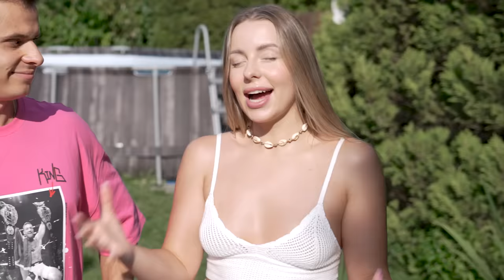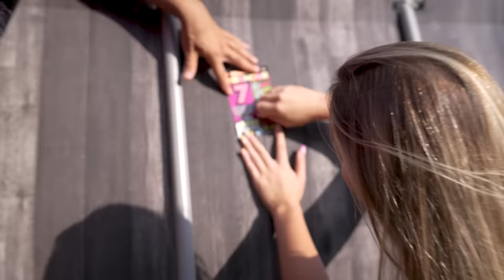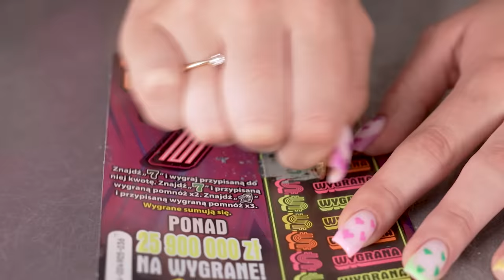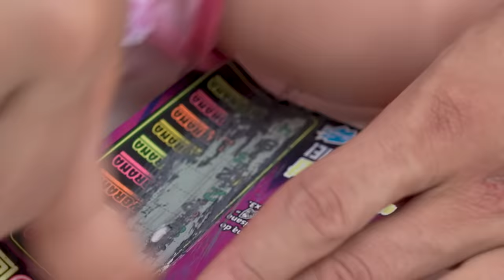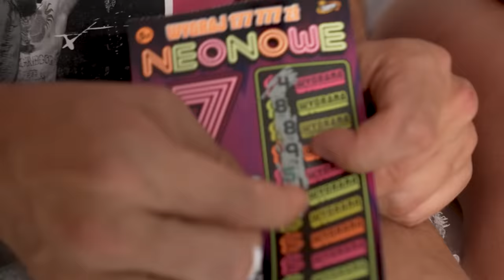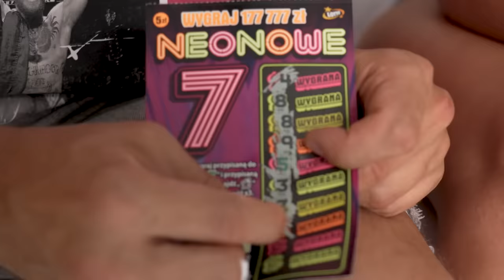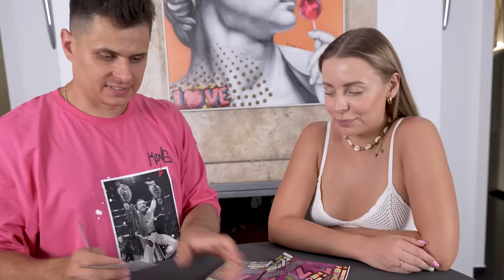TESTUJĘ ZABOBONY które przynoszą PECHA! (Zbiłem lustro)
INSTAGRAMY :
📸 farellyoutube
📸 dzeejdzejka
📸 szakuyt